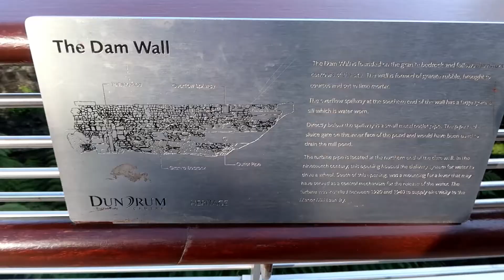VLOG z Dublina, słoneczna niedziela i nowe Timberlandy II PS Vlogs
Hejka :) Na kanał wjeżdża pierwszy, po dłuższej przerwie vlog z Dublina. Mam nadzieję, że Wam się spodoba. Przesyłam Wam gorące uściski w tą mroźną pogodę, bo w Dublinie również zima stulecia..